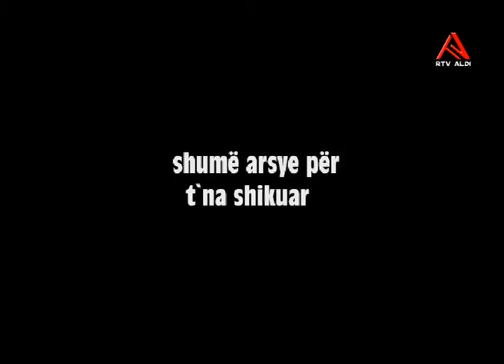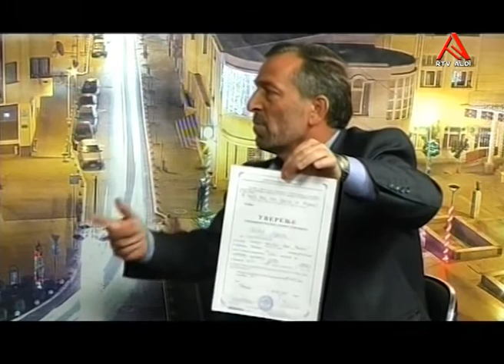Rtv Aldi - Qendra per Arsimin - CFE - Urban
Moderator: Riza Veseli